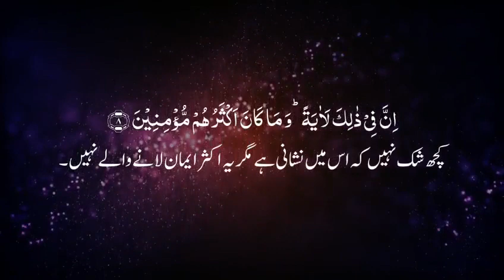10 منٹ تلاوت قران پاک بھی سن لیں سارا دن گانے وغیرہ سنتے رہتے ہو